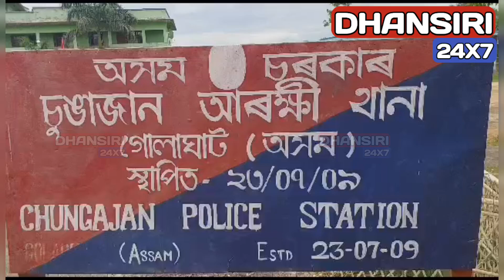✅চুঙাজানত অবৈধ বাৰ্মিজ চুপাৰিভৰ্তি দুখনকৈ ট্ৰাক জব্দ ৷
Sarupathar Breaking

✅ ধনশিৰী মহকুমাৰ অসম নাগালেণ্ড সীমান্তৰ চুঙাজানত পুনৰ জব্দ অবৈধ বাৰ্মিজ চুপাৰিভৰ্তি দুখনকৈ ট্ৰাক ৷

✅ উক্ত চুপাৰি খিনি পুৱা নাগালেণ্ডৰ চাৰিমাইলৰ পৰা চুঙাজান হৈ নগাঁওলৈ সৰবৰাহ কৰোঁতে চুঙাজান আৰক্ষীয়ে জব্দ কৰে চুপাৰিভৰ্তি ট্ৰাকদুখন ৷

✅ চুপাৰিভৰ্তি ট্ৰাক দুখন চুঙাজান আৰক্ষীয়ে ধৰে যদিও ট্ৰাক খনৰ এজন চলক গাড়ী এৰি পলায়ন কৰে আৰু এজনক আটক কৰে আৰক্ষীয়ে ৷

✅ আটক কৰা লোকজনৰ নাম বুলবুল হুছেইন ঘৰ নগাঁও ৰূপহী বুলি জানিব পৰা গৈছে ৷

✅ জব্দকৰা বাহন দুখনৰ  নম্বৰ AS02D C2675 আৰু আনখনৰ নম্বৰ AS02D C1485

✅ চুঙাজান থানাৰ আৰক্ষী বিষয়া নুৰ জাহাঁঙ্গীৰ আহমেদৰ নেতৃত্বত এটা আৰক্ষী দলে গোপন খবৰৰ ভিত্তিত জব্দ কৰে চুপাৰিভৰ্তি ট্ৰাকদুখন ৷